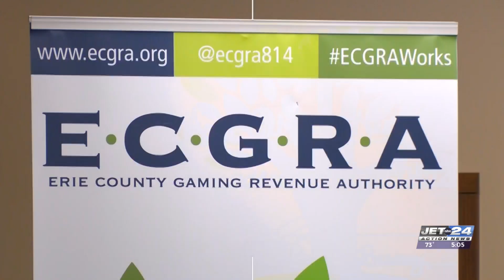ECGRA grants give more than $400K to community-centric events, organizations